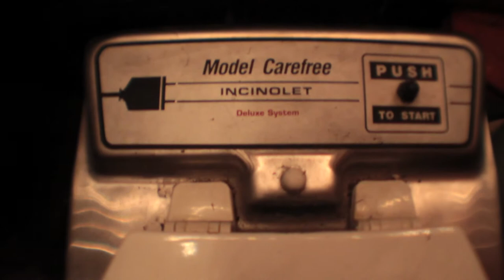Rabble-Vlog 1 - Nick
Working up atop Mount Baldy, Rabble-House labors away, roughing it like our ancestors did back in 1969...no seriously...its pretty disgusting and rural at 6,000ft with no running water and a bunch of crazy filmmakers to help you pass the time.  Enjoy!